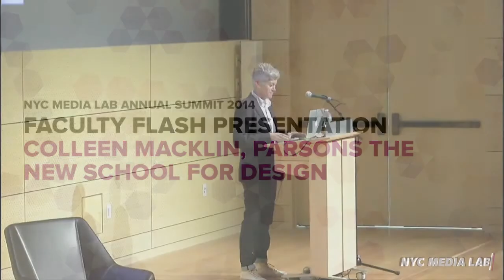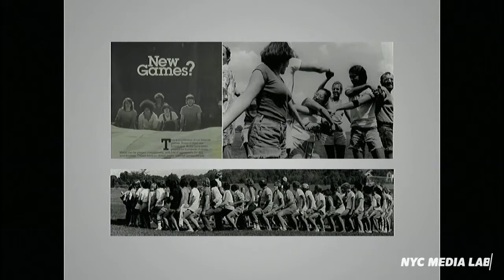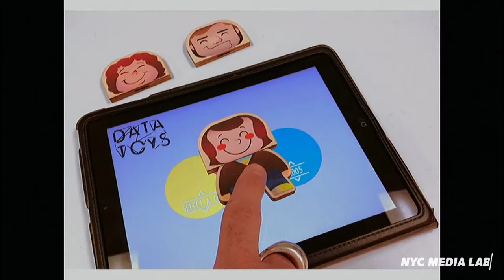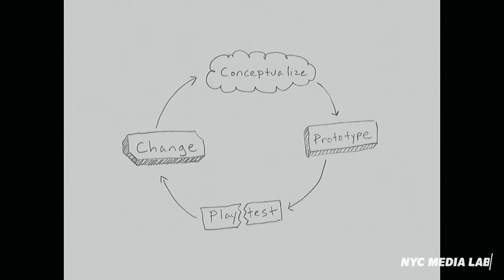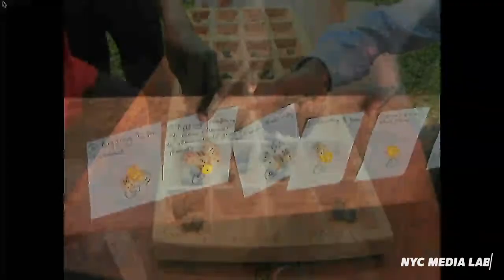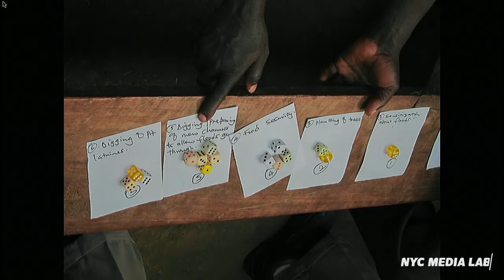Games to Inspire Change: The New School's Colleen Macklin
Collen Macklin is an associate professor at Parsons The New School for Design and the director of PETLab (Prototyping Evaluation, Teaching and Learning lab). She presented at NYC Media Lab's 2014 Annual Summit to share how she and her colleagues are using games to powerful effect.